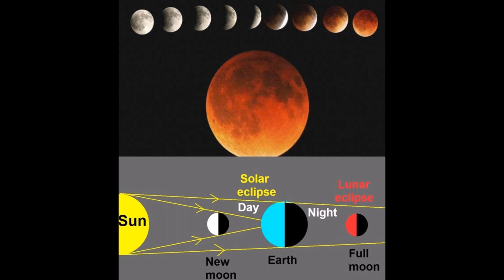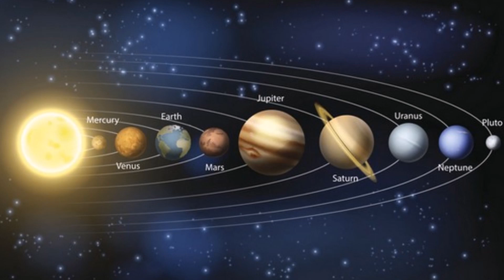जानिए 2019 में कब है चंद्र ग्रहण और सूर्य ग्रहण | Lunar & Solar Eclipse 2019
जानिए 2019 में कब है चंद्र ग्रहण और सूर्य ग्रहण.Lunar & Solar Eclipse 2019.आज मैं आप लोगों को बताऊंगा कि साल 2019 में कितने ग्रहण है और जिसमें से की कितने सूर्य ग्रहण एवं कितने चंद्रग्रहण हैं और भारत में कितने ग्रहण देखे जाएंगे और किन ग्रहण का भारत में और भारत पर असर होगा और ग्रहण के समय क्या करना चाहिए और क्या नहीं एवं ग्रहण के समय क्या दान दक्षिणा करनी चाहिए यह हम आपको इस वीडियो के माध्यम के द्वारा बताएंगे |
चंद्र ग्रहण,chandra grahan,lunar eclipse,grahan 2019,surya grahan 2019,sutak,Longest Lunar eclipse,rashi,horoscope,moon,chandrma,jyotish,
zodiac,राश‍ि,lal kitab ke upay,pregnent women,सदी का सबसे लंबा चंद्रग्रहण,time of eclipse,pooja,mantra,jaap,12 rashi,chandra grahan ke upay,totke,astrology,